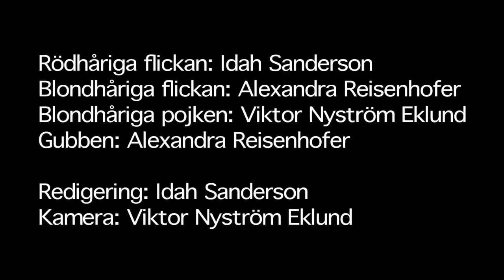PRAO Bessemergymnasiet 2011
Jag å mina vänner praoade på Mediaprogrammet under en vecka, det var det här vi gjorde de två första dagarna :P